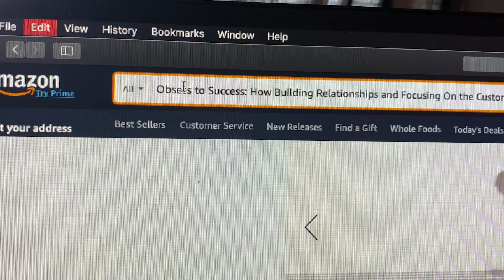Book Review: A Place of Yes by Bethenny Frankel - Reviews By Cindy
📄 Grab your one-page business checklist and quickly find out how your business is doing in these three key areas:

✔️ Leadership
✔️ Teamwork
✔️ Customer Experience

😎 Who am I anyways???
I’m Cindy Koebele, and I started my business, TitleSmart, just before the 2008 recession. Through tenacious relationship-building, an obsession with creating a phenomenal customer experience, and a commitment to authentic leadership, I've now created a business that employs over 100 people, is housed in nine physical locations across Minnesota, and makes 8 figures in revenue annually. (The responsibility is real. 😳)

▶️ If you're an entrepreneur looking to set your business apart and compete on service and amenities instead of price, you'll love my weekly Tips by Cindy email trainings